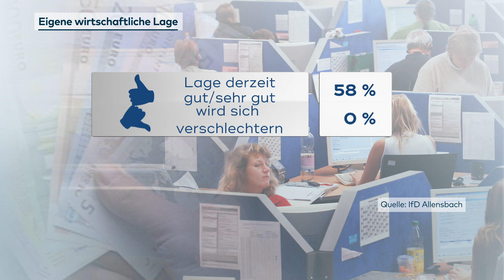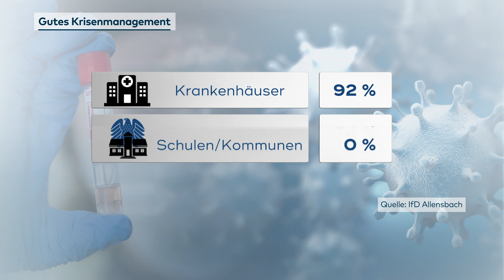CORONA-ÄNGSTE: Viele haben Sorgen um ihre finanzielle Zukunft in der Covid-19-Krise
wirtschaft corona coronavirus - Die neue Allensbach-Studie zeigt die Stimmung der Deutschen in der Corona-Krise. Und hier zeichnet sich ein gemischtes Bild ab: Vielen geht es gut, doch knapp die Hälfte befürchtet eine Verschlechterung der wirtschaftlichen Lage.